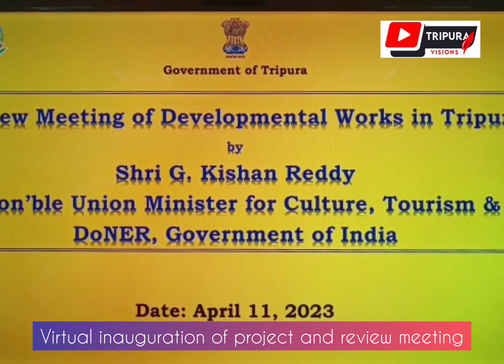Virtual inauguration of project and review meeting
The North Eastern states including Tripura are currently enjoying a peaceful atmosphere. Which is a positive aspect for the overall development of the region. Union Minister for Tourism, Culture and North Eastern Development (Donor) G Kishan Reddy said this while virtually inaugurating the upgradation of Udaipur-Melaghar road and expansion of 20-bed Langtarivali sub-divisional hospital at Conference Hall No. 2 of the Secretariat today. The Union Tourism Minister also laid the foundation stone of three projects virtually on the occasion. These projects are Girls’ Hostel at Dhammadeepa School at Manu Bankula, Building-cum-Teacher Training Center at Tripureshwari Shishu Mandir Vidyalaya at Ramnagar in Agartala and Skill Development Training Center at Phulkumari in Udaipur. On the occasion, the Union Minister of Tourism and Culture said that the states of North Eastern region including Tripura are progressing rapidly in the direction of development. North Eastern states have ample natural resources as well as suitable environment for setting up industries. By exploiting these, there is a huge potential for development in the North East region. The Union Minister said that Prime Minister Narendra Modi has said that the development of the country is not possible without the development of the North Eastern region. Therefore, the central government is working together with the states of the North Eastern region for development. The Central Government has also decided that Ministers-in-Charge and senior officials of various Central Ministries will henceforth regularly visit the border villages of the North Eastern region and outline the development.

On the occasion, the Union Tourism Minister said that the Central Government is working with importance in the development of railway, road, air and water infrastructure in the states of North Eastern region. The central government is currently working on a project worth 78 thousand crore rupees for the development of rail connectivity. He said that the central government is working on plans to improve air connectivity in the states of the North Eastern region. At present there are total 17 airports operating in North Eastern states. The Union Minister said that the Central Government has taken steps to strengthen commercial relations with Bangladesh through road and waterways. The Union Tourism Minister asked North Eastern states including Tripura to prepare action plans for development of tourism and communication system including setting up industries. On the occasion, Chief Minister Professor (Dr) Manik Saha said that with the overall cooperation of the Ministry of Donors of the Central Government, the development work in the states of the North Eastern region including Tripura is going on at a fast pace in terms of infrastructural, cultural etc. After assuming charge of the country, Prime Minister Narendra Modi has taken serious initiatives for the overall development of the North Eastern states. As a result, North Eastern states have seen massive development over the past 9 years. As a result, the gap between Delhi and the North Eastern states in terms of development has reduced considerably. The Prime Minister’s commitment to the development of the North Eastern states is evident through various developmental works in the region. Tourism Minister Sushant Chowdhury, Minister of Public Welfare Department also attended the event

Vikas Debvarma, Chief Secretary JK Sinha, Information and Culture Department Secretary Pradeep Kumar Chakraborty, Revenue Department Principal Secretary Puneet Agarwal along with heads of various departments The secretary and secretaries were present.